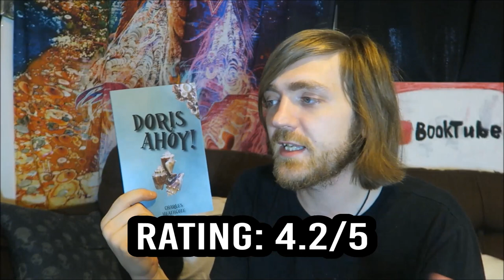Charles Heathcote - Doris Ahoy! [INDIE READALONG]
So excited to get back to Doris and 'arold.

BOOKS MENTIONED:
Charles Heathcote - Doris Ahoy!